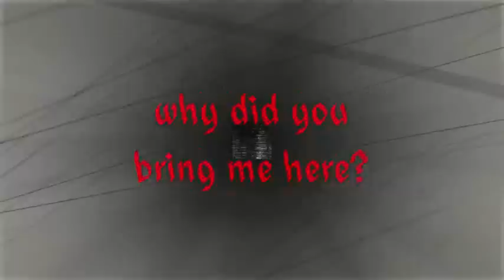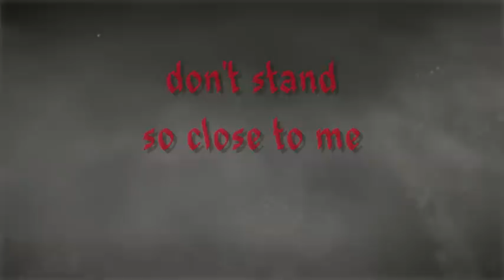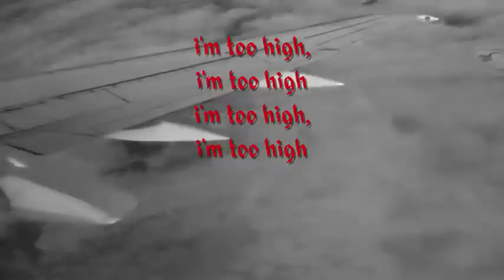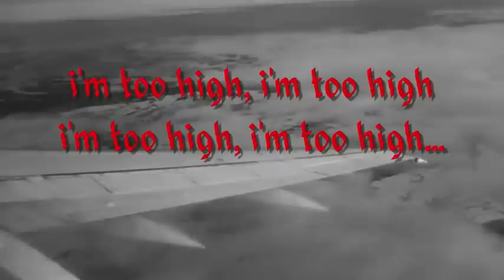Tom Baxter - Icarus Wings (Lyrics)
3 clips were used in order to make this video. I don't take credit for creating them. I just did some editing and putting them together along with the lyrics. So all credit for the clips used in order goes to:
-1-
Creative Director Jopsu Ramu MUSUTA
Art Director Jopsu Ramu MUSUTA, Shun Kawakami (artless Inc.)
for their Urban Abstract . Piece was born in Tokyo during 2009. It consists of 40 X five second clips or it can be viewed as a one 200 second journey.
Design&Storyboard Jopsu Ramu MUSUTA
Opening scene artwork Shun Kawakami artless Inc.
Calligraphy Gen Miyamura
Sound Chikao Maruyama
Producer Timo Huhtala MUSUTA
Director Mitsutomo Maeda & Masaru Ikeda EDP graphic works
Animation&Production EDP graphic works
Project management Tokyo Masaji Kinoshita / shirofuchi Inc.
Executive Producer MUSUTA Ltd.
Special thanks Taisuke Koyama, Brian Kaszonyi
Created by MUSUTA Ltd. - Jopsu Ramu & Timo Huhtala
-2-
Molly for her portrayal of Icarus using paper on a homemade light box.
-3-
ZZK Records for the clip Flying over Germany w/ Chancha Via Circuito